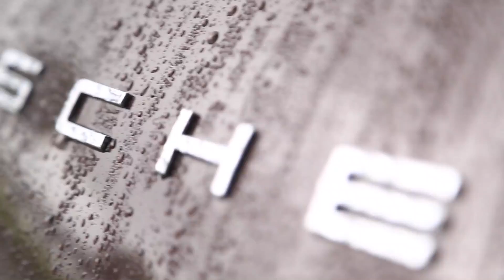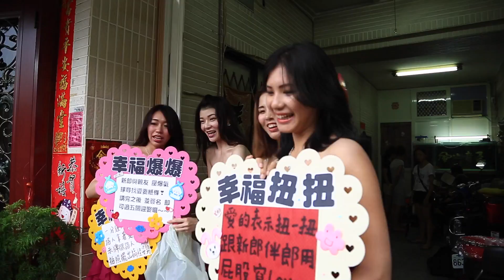一瑋 怡琳 迎娶精華版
｜婚禮錄影｜婚紗側錄｜高雄婚錄｜高雄錄影｜愛情微電影｜婚禮紀錄｜海外婚紗｜